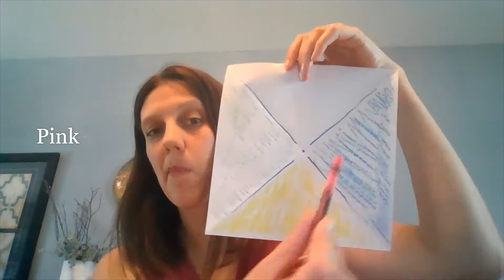Make a Wellness Pinwheel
Visual tutorial of making a pinwheel at home with paper, crayons, scissors, push pin and pencil.   Can be used as a Wellness Pinwheel - check out my accompanying video.